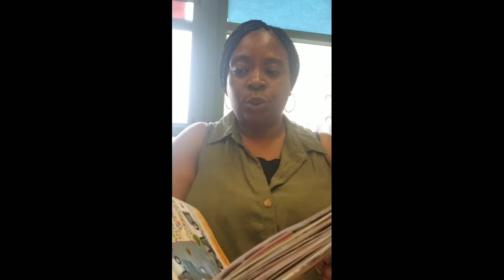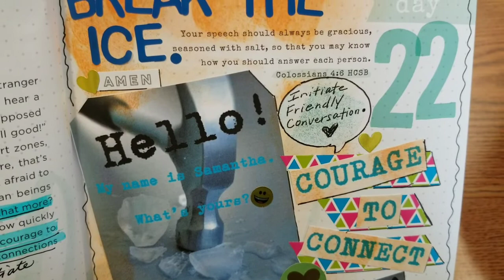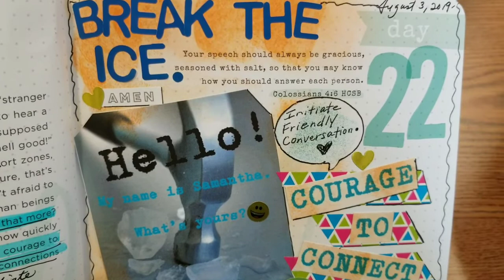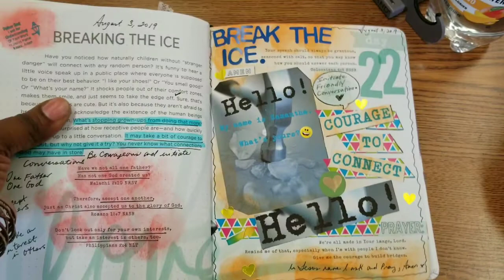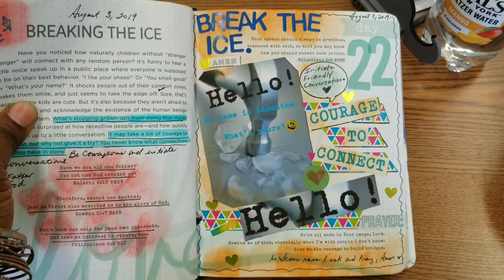Day 22 of 100 Days of Less Hustle More Jesus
100 Days of Less Hustle More Jesus

BOOKS

SHOPS

WEBSITES

INSTAGRAM ACCOUNTS

PODCAST

MUSIC CREDITS

ALL INQUIRIES

Email Addresses

Jolicoeurdesigns.com